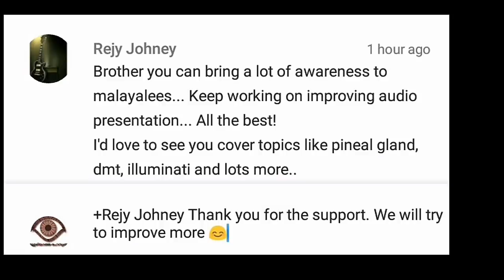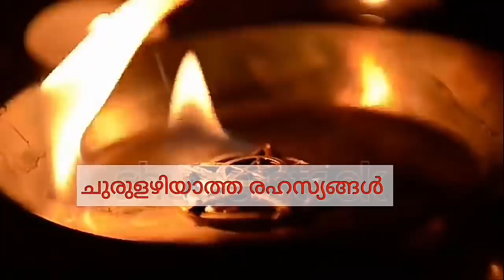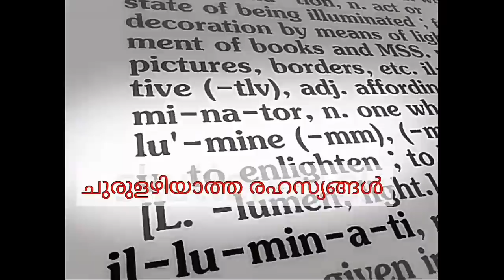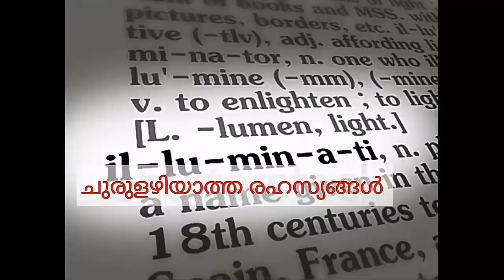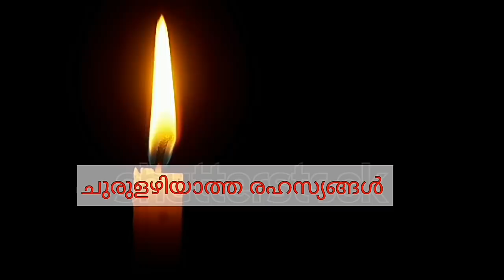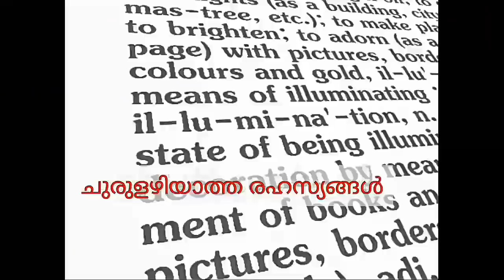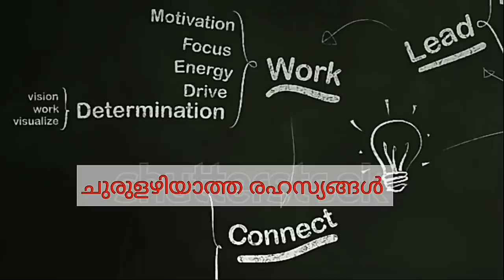ഇല്ലുമിനാറ്റികൾ ലോകം ഭരിക്കുന്നവർ | Illuminaties | Indian Illuminaties | illuminati Malayalam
The Illuminati operates in defense of you and all humans, in all places, and of all generations. Our duty to this planet has spanned across centuries and survived even the most established government entities. But the cultivation of trillions of human lives is a daunting responsibility, and while the human would not exist today without our protection, many uninformed masses mistake our guidance for a restriction of liberty.
യഥാർത്ഥമായതും സാങ്കല്പികമായതുമായ നിരവധി പുരാതന - നവീന സംഘടനകൾക്ക് നൽകി വരുന്ന പേരാണ് ഇല്യൂമിനേറ്റി (ലാറ്റിൻ പദമായ illuminatusഎന്നതിന്റെ വഹുവചനം വെളിച്ചപ്പെട്ടത് ( "enlightened") എന്നർത്ഥം.)എങ്കിലും പ്രധാനമായി ഈ പേര് 1776, മെയ് 1ന് സ്ഥാപിതമായ ബ്രേവിയൻ ഇല്യൂമിനേറ്റി(Bavarian Illuminati) എന്ന സംഘടനയെ കുറിക്കുന്നു. 1776 മെയ് 1ന് അപ്പർ ബവേറിയയിൽ അഞ്ചംഗങ്ങളുമായാണ് ഇല്യൂമിനേറ്റിയുടെ തുടക്കം. സ്ഥാപകനായ ആദം വെയ്ഷാപ്റ്റ് പെർപെർഫക്റ്റവിലിസ്റ്റ്സ് (Perfectibilists) എന്ന പേരായിരുന്നു നിർദ്ദേശിച്ചിരുന്നത്. ഫ്രീമേസനുകളുടെ രൂപീകരണത്തിനാധാരമായ യൂറോപ്യൻ സ്വതന്ത്ര ചിന്തകരാണ് ഇല്യൂമിനേറ്റിയുടെ പിന്നിലും പ്രവർത്തിച്ചത്.
Every human desires to be free of oppression, free of hardship, free of poverty, free of hunger, free of rules and laws — but as you understand, the nature of your species leaves true freedom impossible.